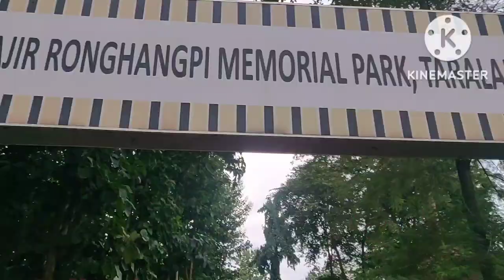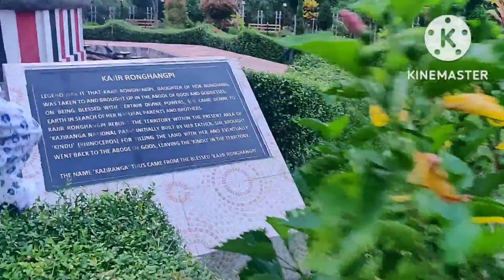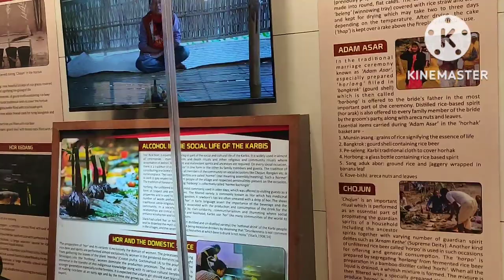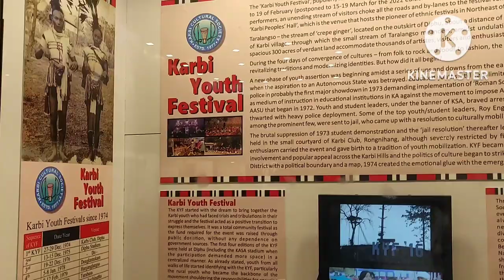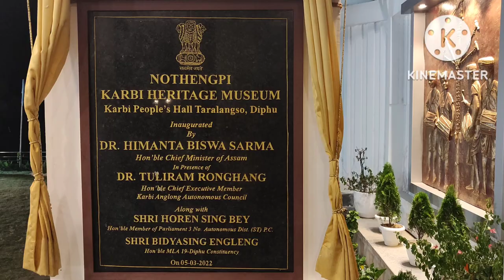KAJIR RONGHANGPI MEMORIAL PARK & MUSEUM || TARALANGSO || KARBI ANGLONG || DIPHU || ASSAM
কাজিৰ ৰংহাংপি স্মৃতি উদ্যান আৰু সংগ্ৰহালয় ||  তৰলংসো ||  কাৰ্বি আংলং ||  ডিপহু

KAJIR RONGHANGPI MEMORIAL PARK & MUSEUM || TARALANGSO || KARBI ANGLONG || DIPHU

काजीर रोंगहांगपी मेमोरियल पार्क और संग्रहालय ||  तरलांग्सो ||  कार्बी आंगलोंग ||  दिफू

কাজীর রোংহাংপি মেমোরিয়াল পার্ক ও মিউজিয়াম ||  তারালাংসো ||  করবী আংলং ||  ডিফু
DIPHU: The 47th edition of Karbi Youth Festival (KYF) got underway on Monday at Karbi People's Hall, Taralangso in Karbi Anglong district. It will conclude on February 19.

The Karbi Youth Festival is said to be one of the largest and oldest ethnic festivals in Northeast India. The cultural troupes from artistes' camps performed the Rongketong (cultural procession) and proceeded to the festival ground with the beating of traditional drums, playing of traditional instruments and dancing. The dancers from different zones in their traditional dresses came to the venue for the inauguration from their respective camps inside the Hemphu Mukrang Achetai ground.
Karbi Anglong Autonomous Council (KAAC) CEM Tuliram Ronghang formally inaugurated the festival. The event has been organized by the Karbi Cultural Society (KCS) and earlier, KCS president Chandra Sing Kro hoisted the KCS flag in presence of general secretary Bidya Sing Rongpi and dignitaries.

On the inaugural day, KAAC CEM Tuliram Ronghang fulfilled his commitment to inaugurate the Kajir Ronghangpi Memorial Clock Tower. He also inaugurated the Nothengpi Karbi Heritage Museum in Taralangso Karbi People's Hall and the suspension bridge (hanging bridge) was also inaugurated in the premises of the Eco Park, Taralangso. The CEM also laid the foundation stone for various development projects in the presence of MP Horensing Bey and others on Tuesday. CEM Ronghang also announced that for the 47th edition of KYF, Rs 1 crore had been sanctioned.

Trending video, Pakistan squad for new Zealand, Bangladesh fire, sab, genesis gv80 coupe, imran Khan Pakistan, elon musk dogecoin, kane williamson

sayedahmed

SayedAhmed

SayedAhmed2010

sayed.ahmedksa

Sayed

sayedahmedksa

Hojai2010

Sayed Ahmed
Assam Hojai
AssamHojai
HojaiNagaonAssam
Hojai Assam